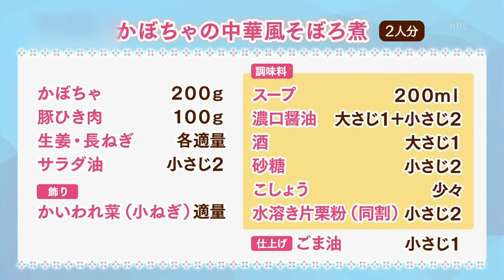かぼちゃの中華風そぼろ煮【Pintレシピ】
Pintで紹介したレシピ動画です！